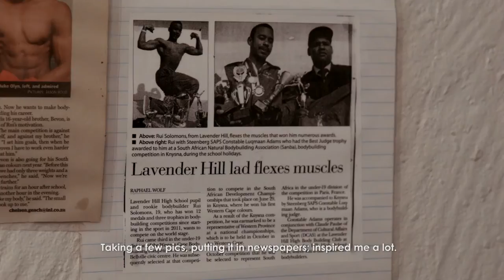“This was my dream; cycling; having my own bike!” - Bevan Solomons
For Virgin Active’s Development Cycle Team, the Cape Town Cycle Tour was to be a dream ride. Training hard for several weeks, they expressed their hopes and dreams about the race. On Sunday they will sprint in the same spirit.